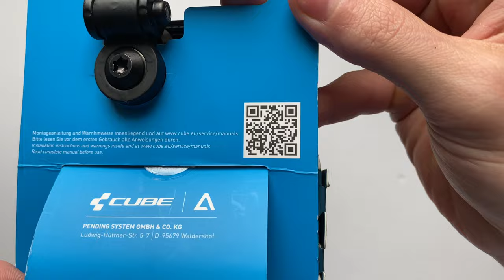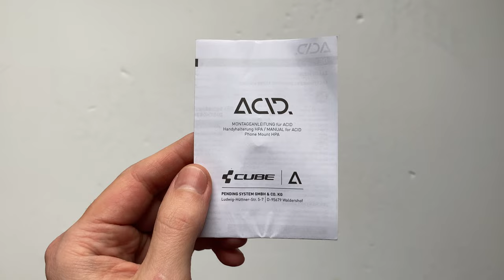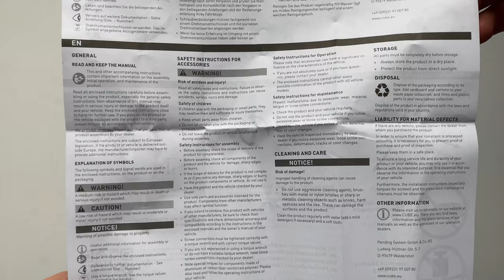Cube ACID HPA Kerékpáros Telefontartó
A Cube ACID Mobile Phone Mount HPA telefontartója 67-82 mm széles telefonok rögzítését teszi lehetővé kerékpárunkon. 360°-ban forgatható, így könnyű beállítani is. A szilikon betétek pedig rögzítik és vigyáznak is telefonunkra.